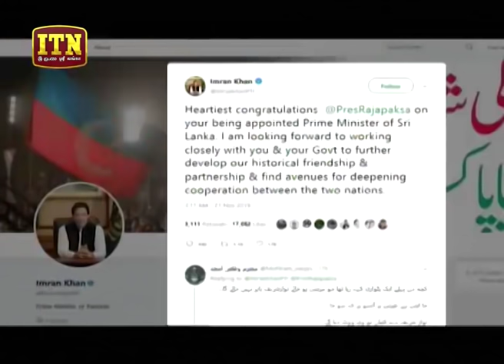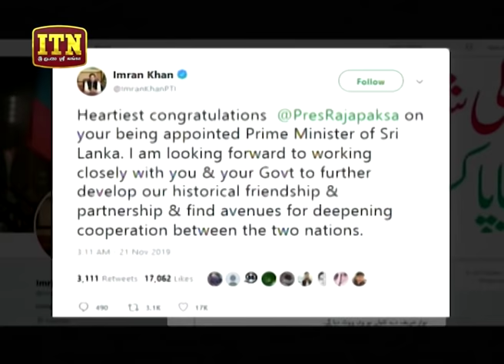ITN News 2019-11-22 | 12.00 PM